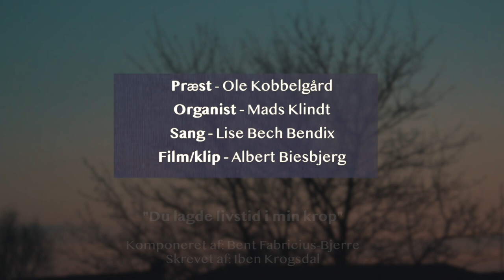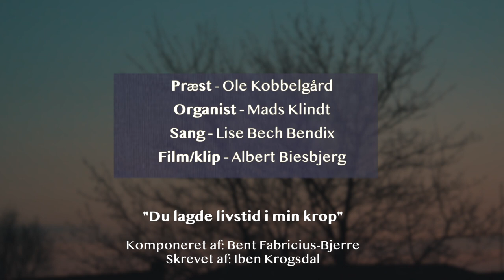Hør en højskolesang: "Du lagde livstid i min krop"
Vi præsenterer en række af de nye sange og salmer i Højskolesangbogen. Her er det Iben Krogsdal og Bent Fabricius Bjerres "Du lagde livstid i min krop"